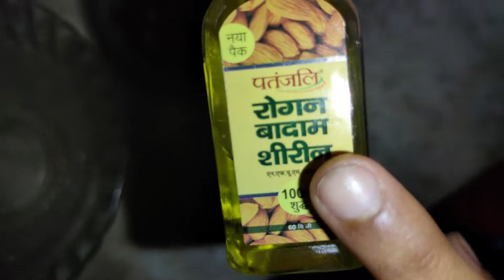Home Made Healthy Hair Oil For Hair fall And Dandruff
Home Made Healthy Hair Oil For Hair Fall And Dandruff . This video Give You all Recipe 100% Natural Tones Of Benefits like Grey Hair ,Hair Fall & Dandruff.